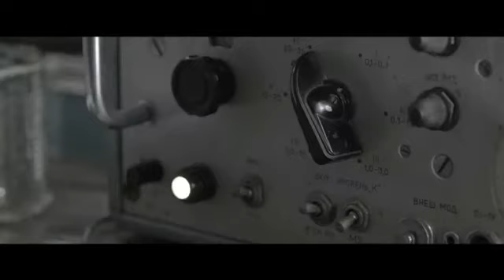Entra en el Metro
En emisión de preview presentamos el cortometraje "Entra en el Metro" del próximo título postapocalíptico de acción de THQ, llamado Metro: Last Light, un shooter en primera persona con tintes de survival horror.